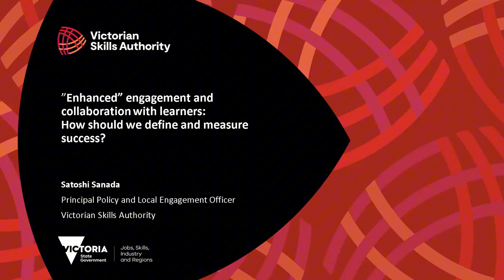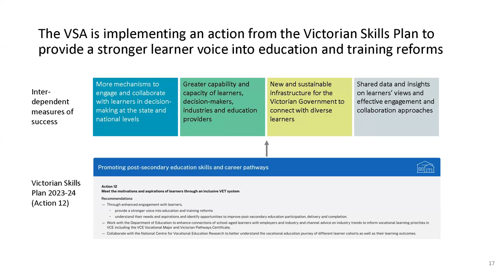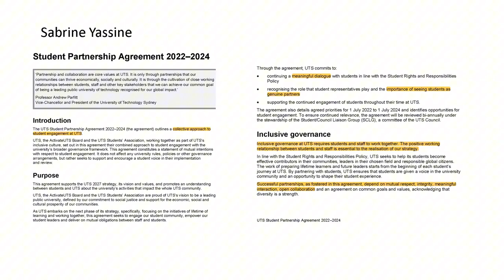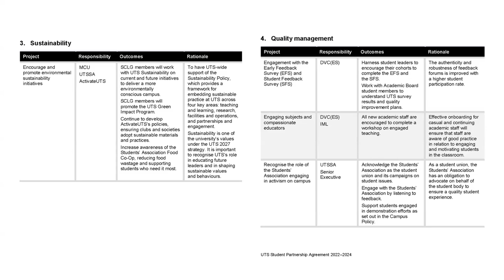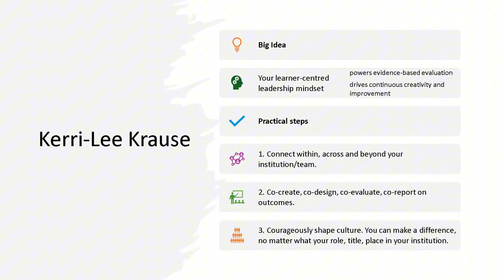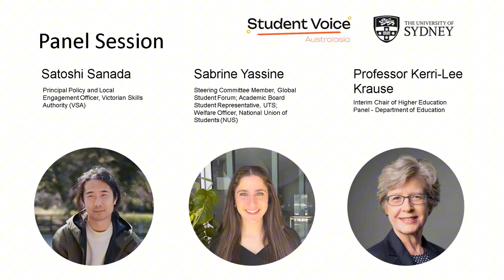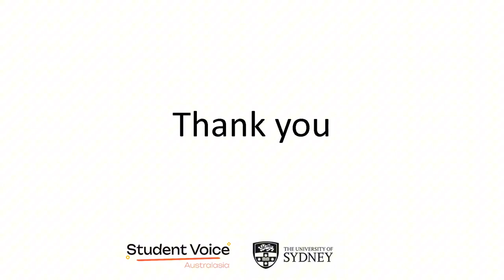2024 Symposium Panel Session: Measuring the Impact of Student Voice and Partnership Initiatives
Panellists:
* Prof Kerri-Lee Krause, Interim Chair of Higher
Education Panel - Department of Education
* Sabrine Yassine, Steering Committee Member,
Global Student Forum; Academic Board Student
Representative, UTS; Welfare Officer, National Union
of Students (NUS)
* Satoshi Sanada, Principal Policy and Local
Engagement Officer, Victorian Skills Authority (VSA)

Moderated by Trish Behan, Student Partnership Lead, Student Life, University of Sydney

This panel discussion delved into the critical aspect of
evaluating the effectiveness of student voice and partnership
initiatives within educational institutions. The session aims to
 explore various methods and metrics that can be used to assess
these initiatives and discuss how such evaluations can drive
 continuous improvement of student engagement in institutional
 decision-making.